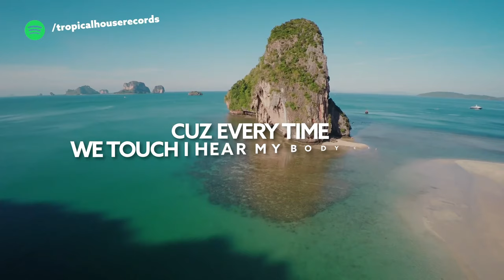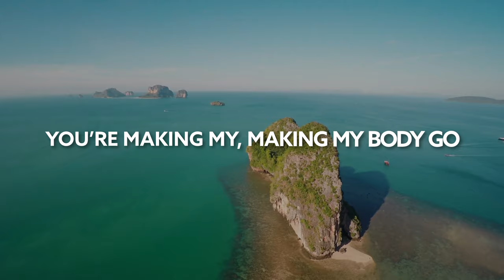Richello feat. Sophie Stray - Body Go (Lyric Video)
Song Richello feat. Sophie Stray - Body Go (Lyric Video)

Please turn on the 🔔 to get a notification every time we upload a lyric video.

🎙️🎵 Lyrics:

Usually I don’t go for chasing
Had enough of that
(Yeah-eh)

They say loves a game made for playing
Gonna drive you mad

Like Oh Oh Oh
When were close I lose control

Cuz every time we touch I hear my body calling
Screaming out, screaming out, for your love

Its only now or never, no one does it better
(Better, Better)
You’re making my, making my body go

Dam daram, dam dam dara-ra-ra
Dam, da-ra-ra-ram
Making my, making my body go

Pull me in, yeah you got that power
Light me up inside

Feel the fire when you’re by my side oh
Baby I can’t lie

☢️ If any producer or label has an issue with any uploads, please get in touch with us and we will delete it immediately.